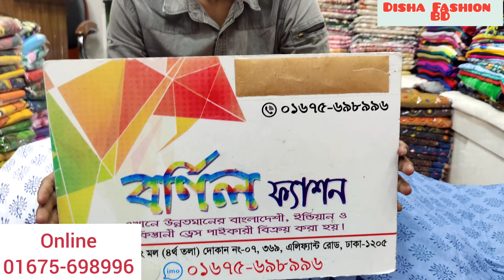ফাল্গুন স্পেশাল আড়ং ডিজাইন লাকজারী র্পাটি বুটিকস/Falgun Design Butices Dress